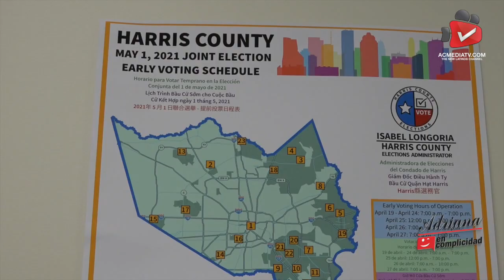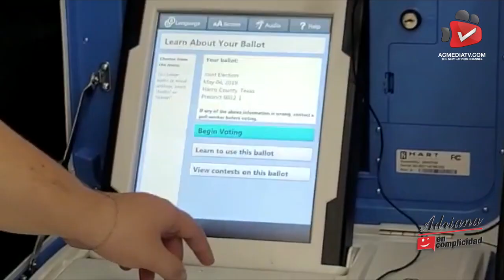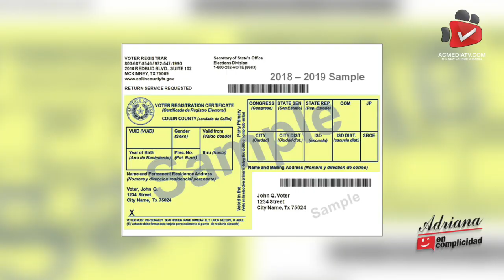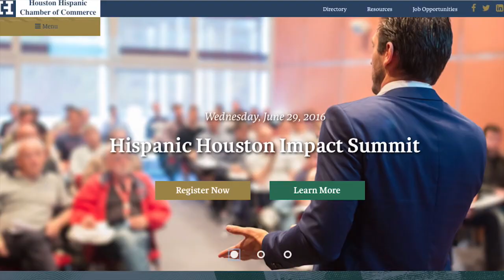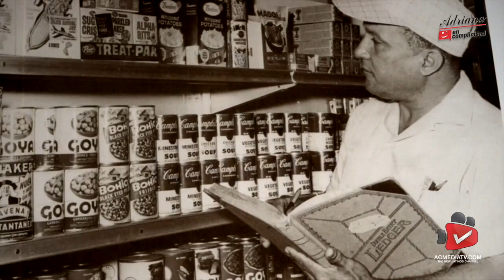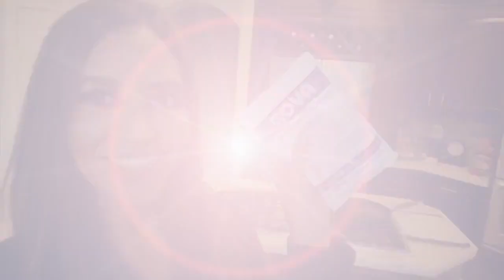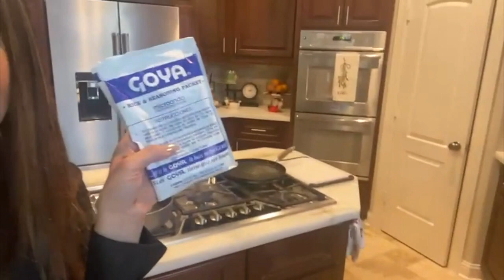EP 665 I VACUNACIÓN DE ADULTOS, NUEVAS MÁQUINAS DE VOTACIÓN, ENTREVISTA CON DANNY PRYP y mucho más!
Hoy les informamos que LOS ADULTOS DEL ESTADO DE TEXAS PUEDEN VACUNARSE CONTRA EL COVID 19. Presentamos las NUEVAS MÁQUINAS DE VOTACIÓN para las próximas elecciones. GOYA CELEBRA SUS 85 AÑOS AYUDANDO A LA COMUNIDAD CON DONACIONES y nos tienta con una NUEVA RECETA!. imperdible la ENTREVISTA CON DANNY PRYP que presenta su NUEVO SINGLE!!.

Today we inform you that ADULTS IN THE STATE OF TEXAS CAN GET VACCINATED AGAINST COVID 19. We present the NEW VOTING MACHINES for the next elections. GOYA CELEBRATES ITS 85 YEARS HELPING THE COMMUNITY WITH DONATIONS and tempts us with a NEW RECIPE! Not to be missed the INTERVIEW WITH DANNY PRYP who presents his NEW SINGLE!!.

adrianaencomplicidadshow es traído a ti por @beckmastensouth
@GoyaFoods EquipalesMexico PuertaVerde I Lu-Mi-Vi a las 12 AM. y a las 4, 8 PM.